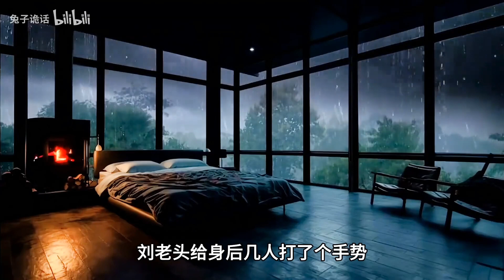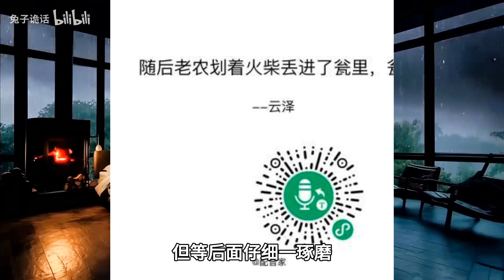【都市怪谈】人蛹邪术 老兵遇到了不死怪物！